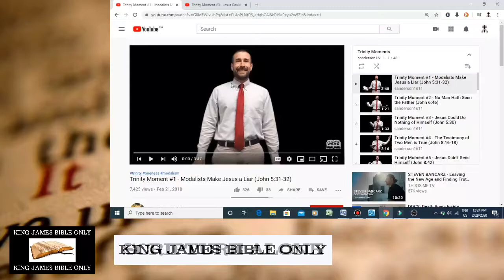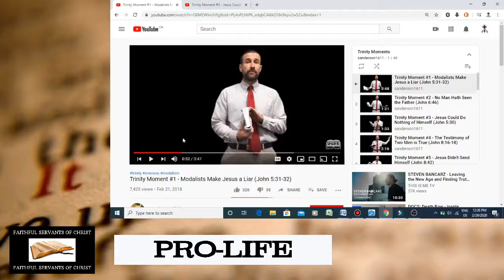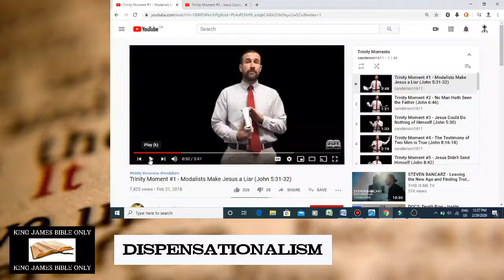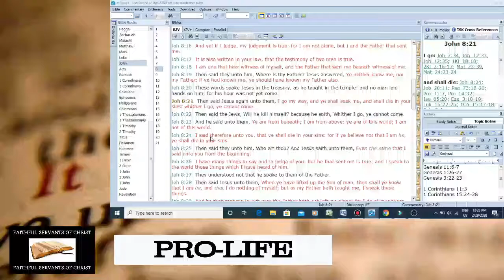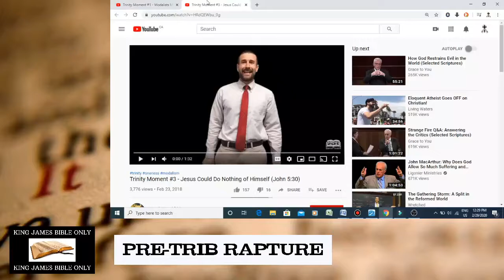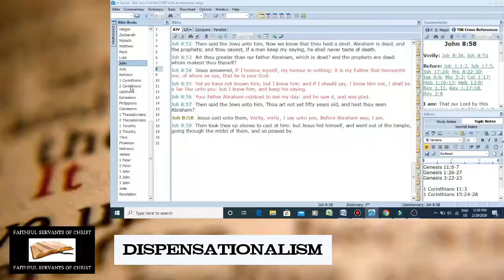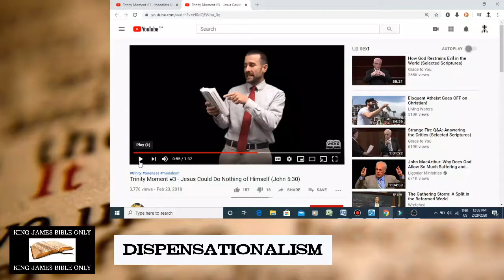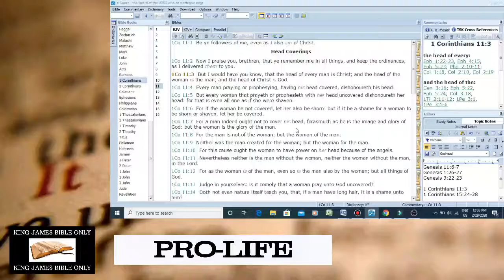Steven Anderson's Deceptive Defense Of The Pagan Trinity Refuted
Steven Anderson has to twist scripture to prove the pagan catholic trinity.